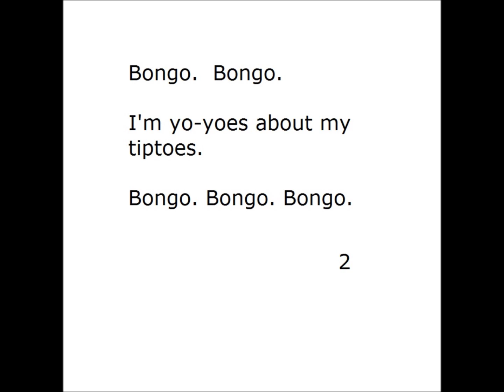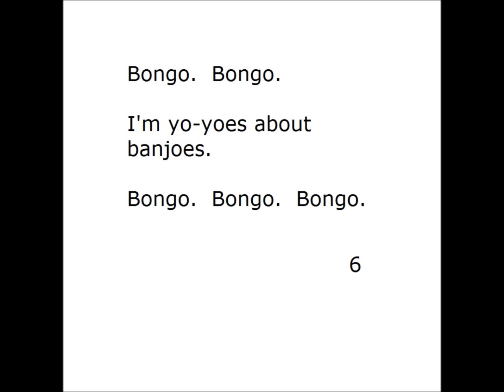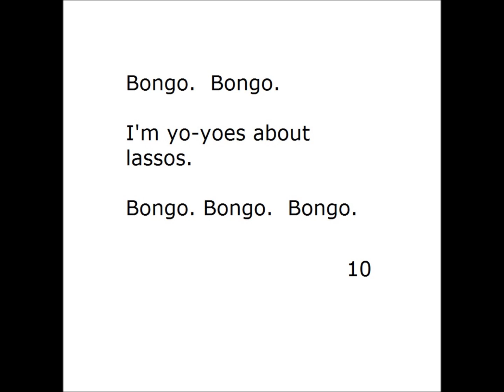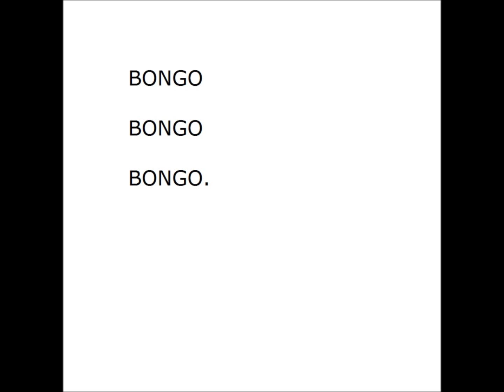Bongo Bongo.wmv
A silly e-book with colorful pics on words that end in o, os, oes.  Example.  Bongo.  It's a fun book.